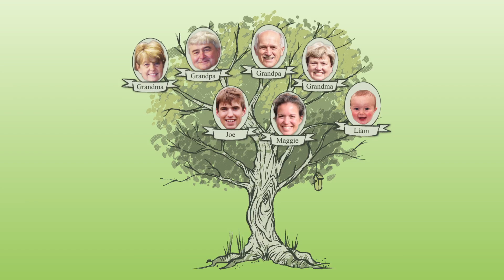Amazing Stories (HD): Maggie Dewhurst Miller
Born and raised in Anchorage, Maggie Dewhurst Miller attended UAA's Honors College, went off to graduate school at the University of Minnesota and came home to become Alaska's first Oncology Genetics Counselor. Read more of her story at greenandgold.uaa.alaska.edu/?p=4333.